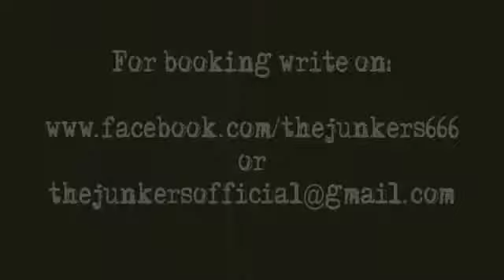The Junkers - Skinhead is my name Featuring Tim Steinfort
The Junkers - Skinhead is my name -  Official Video - Tim Steinfort